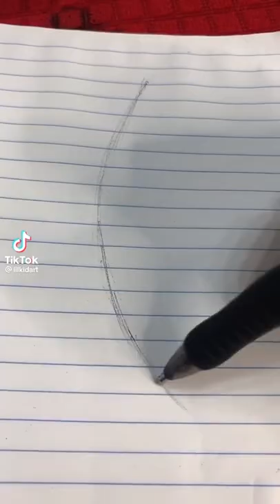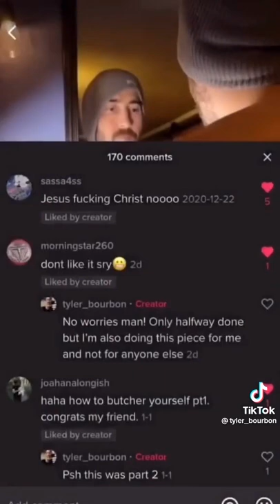Tattoo TikToks you MUST SEE 🖤 INKspiration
Hi here is me with another tiktok compilation. This one is from art side of tiktok. Some tattoo designs and tattoo ideas

Enjoy :3